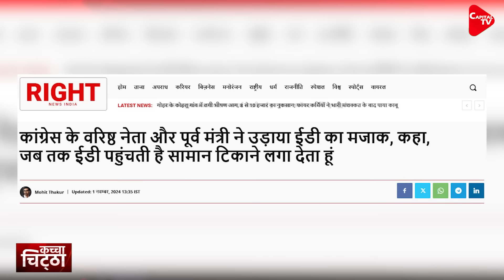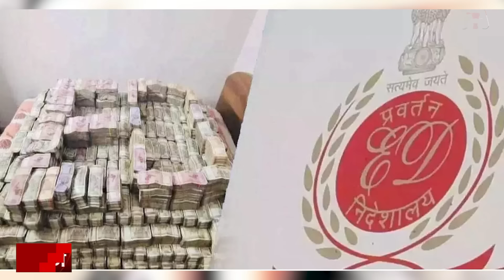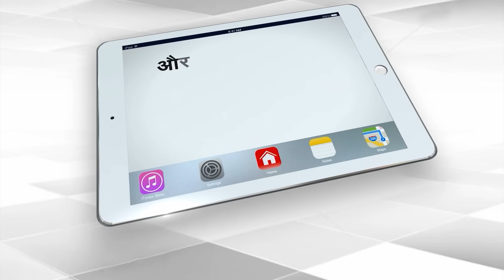ED Seized Property Worth Rs 23 Crore, Property Was Bought With The Money Of Homebuyers | Capital TV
The Enforcement Directorate (ED) has taken major action in the case of alleged money laundering in Noida's Lotus 300 real estate project. ED has seized assets worth more than Rs 23 crore in Punjab. Which includes four residential plots and agricultural land located in Hoshiarpur, Fatehgarh Sahib and Mohali, which are registered in the name of Moonlight Propbuild Private Limited and Alco Global Ventures LLP. According to ED, this money received by cheating investors was invested in real estate in Punjab through Three C Group companies.